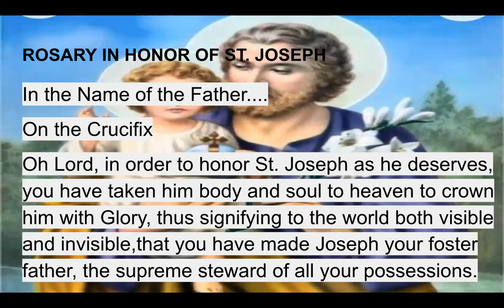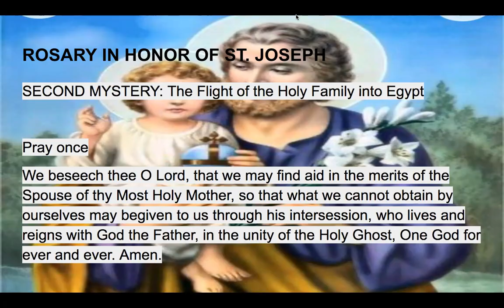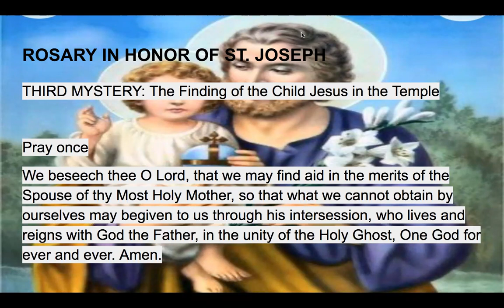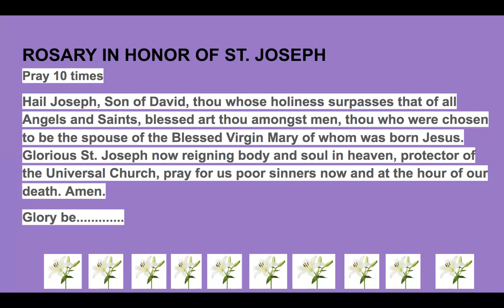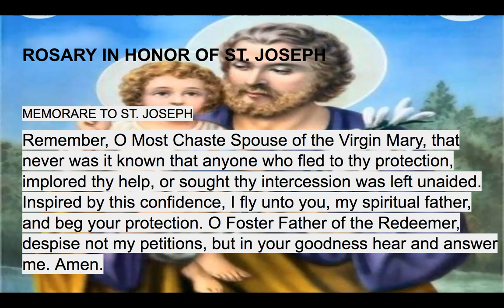ROSARY IN HONOR OF ST. JOSEPH (PART 2)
POWERFUL PRAYER TO ST.JOSEPH